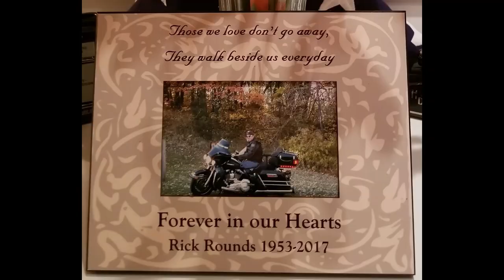Vlogmas 19 Remembering Rick 3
I love Ugly Christmas Sweaters and Dresses, and sharing Vlogmas with all of you!!

XOXOXO
Nancy